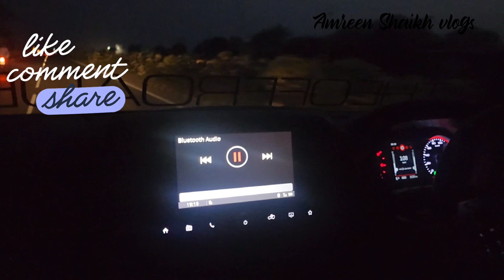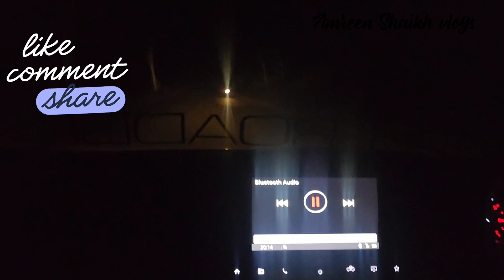Day 9 of my weight loss journey (100 day weight loss challenge friends brother Reception)